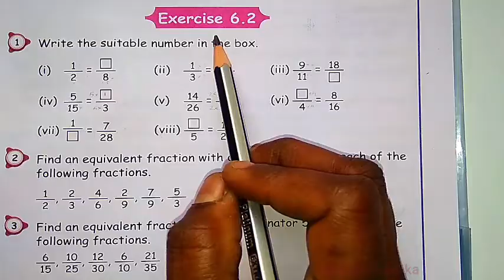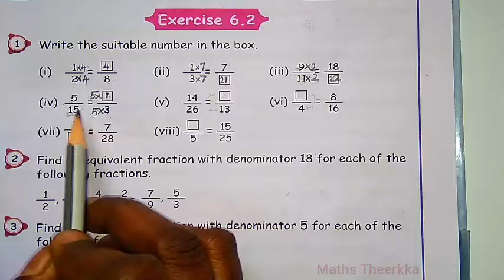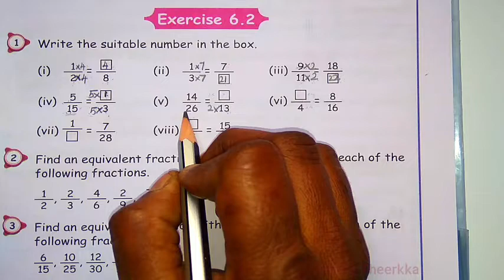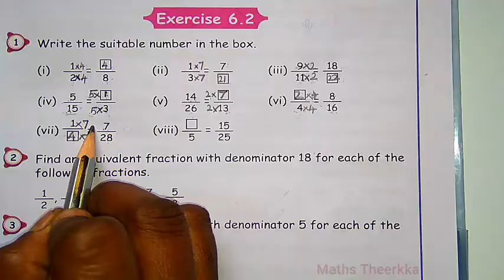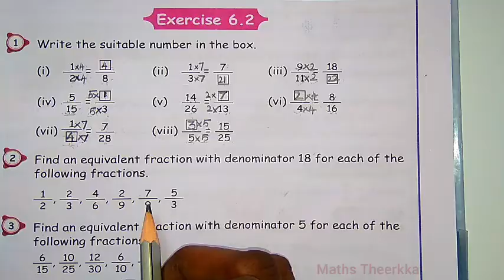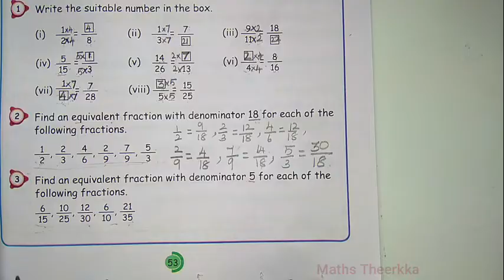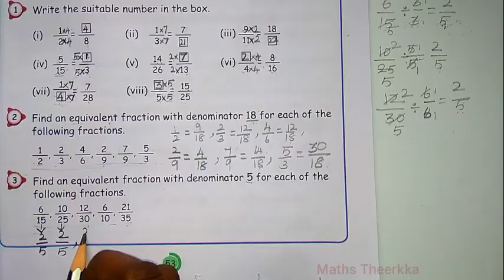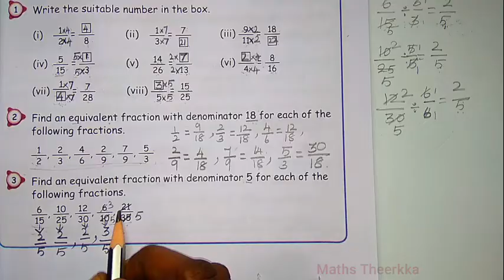5th standard maths exercise 6.2 | 3rd term fractions unit 6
Tamilnadu Samacheer Kalvi 5th std maths, term 3, unit 6, exercise 6.2, learn fractions lesson,  Questions and activity book back answer ( @mathstheerkka  )
Third term page number 53 Ex 6.2 questions:-
1.   Write the suitable fractions numbers?
2.   Find  an equivalent fraction with denominator 18?
3.   Find  an equivalent fraction with denominator 5?